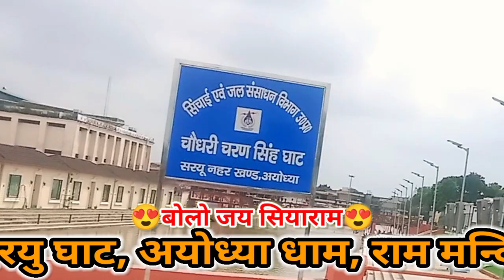सरयू घाट, राम मन्दिर चौक, अयोध्या से || Saryu Ghat From Ram Mandir Chowk, Ayodhya